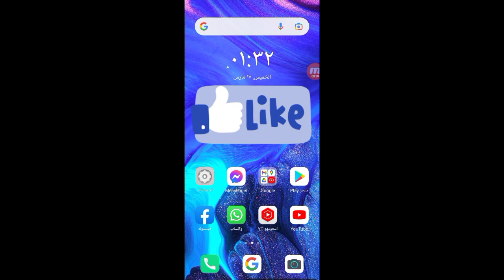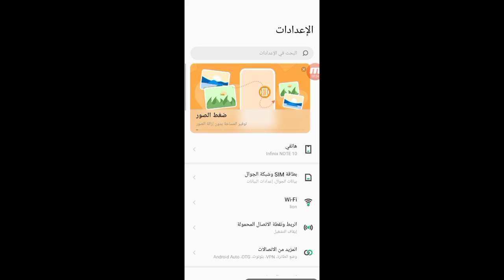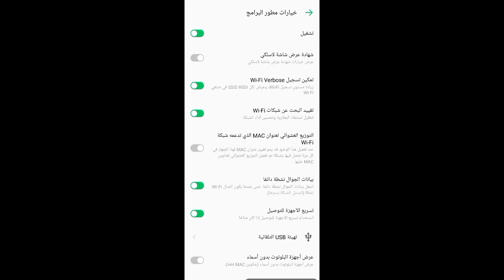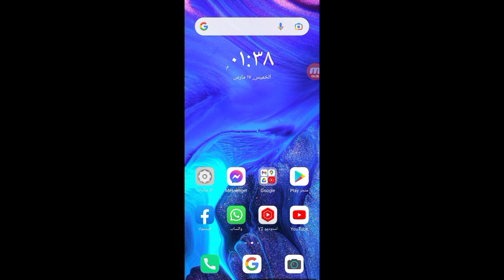حل مشكله بطء النت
حل _مشكلة_بطء_النت
الحل _النهائى لمشكلة_بطئ_الانترنت_2022
مقدمة الفيديو 00:00
الطريقه الاولى لحل مشكلة بطء النت 00:50
الطريقه الثانيه  لحل مشكلة بطء النت 01:30
الطريقة الثالثه  لحل مشكلة بطء النت 02:30
نهاية الفيديو 03:30